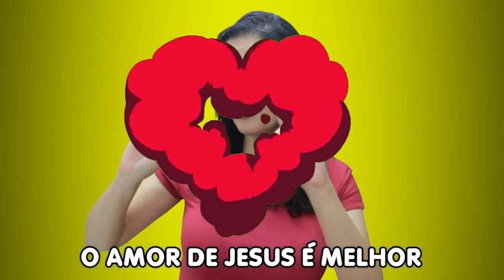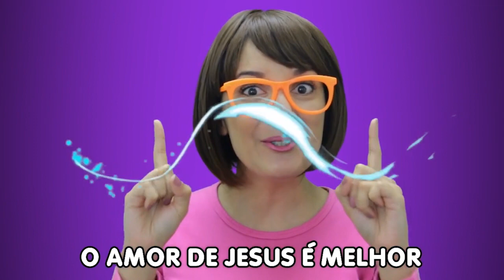COMUNICAÇÃO | PLANETA GIL&CRIS | PARTE 2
Neste episódio Gil e Cris aprenderão sobre a importância da comunicação.